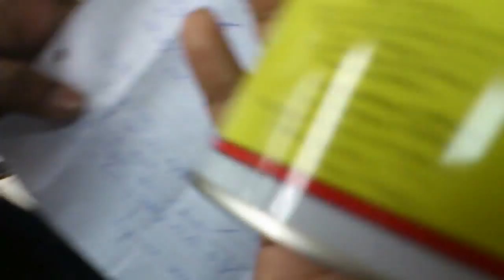Doing shopping for Sugar Glass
it's not easy to find the stuff, actually!